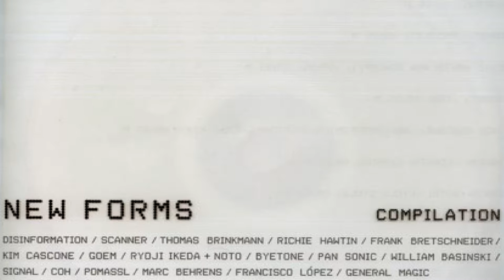Ikeda + Noto - Cyclo Cycle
ltd006

1.1　disinformation - national grid (live mains electricity)　6'30''
1.2　scanner - spray　5'56''
1.3　max.ernst - privileg　3'20''
1.4　richie hawtin aka concept 1 - 07:96　7'96''
1.5　komet - tab　5'00''
1.6　kim cascone - nulldrift (pulsar atomization mix)　6'43''
1.7　goem - lokatie leipzig　6'18''
1.8　ikeda + noto - cyclo cycle　5'47''
2.1　byetone - rotation　13'47''
2.2　pan sonic - kausi-vaihdos　6'02''
2.3　william basinski - tape loop　3'33''
2.4　signal - multiscan　3'40''
2.5　coh - grain:loop　6'00''
2.6　pomassl - disperss humm　6'07''
2.7　marc behrens - two leipzig zones　6'00''
2.8　francisco lópez - untitled #94　5'34''
2.9　general magic - detritus　3'32''